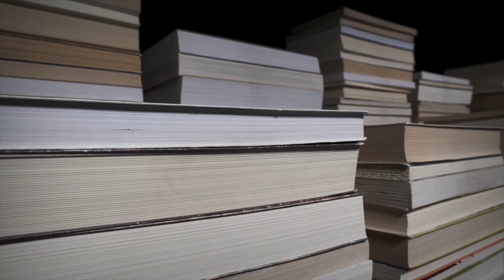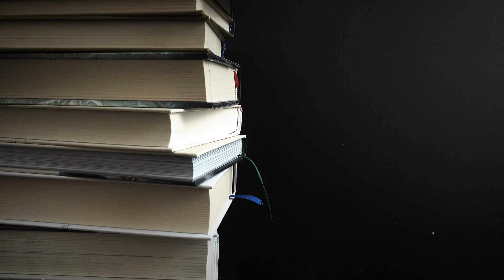Key Insights of UCLA Part 2: Why good economics is not often good politics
Steve Globerman, professor emeritus at Western Washington University and senior fellow as well as the Addington Chair in Measurement at the Fraser Institute, joins host Rosemarie Fike to continue the discussion on the UCLA school of thought, including rent control, the housing crisis, the arguable role of city governments, and maintaining quality of life.